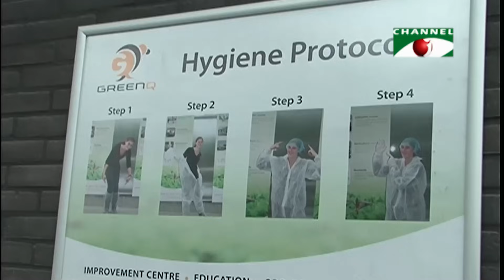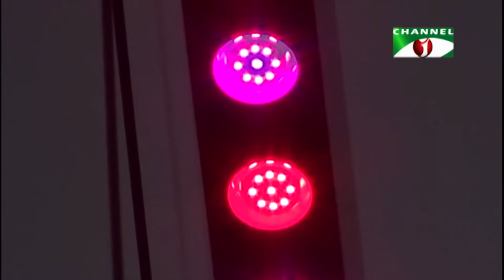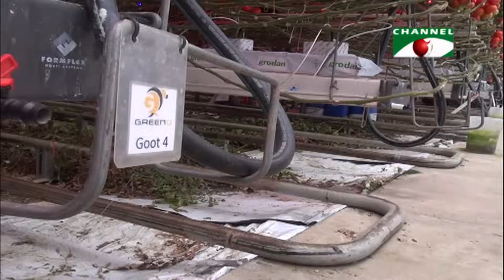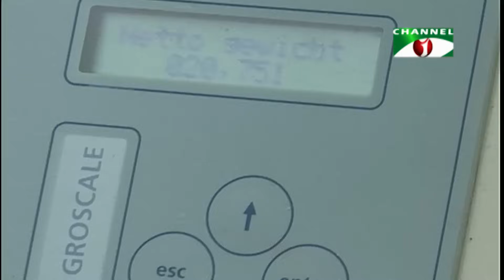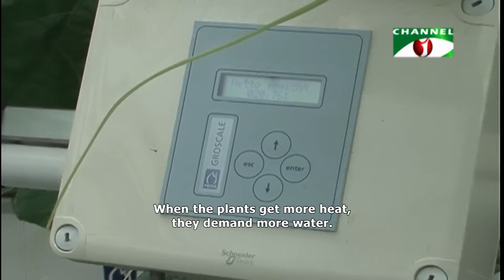Netherlands- where technology meets farming (প্রযুক্তি এগিয়ে নিচ্ছে কৃষি)